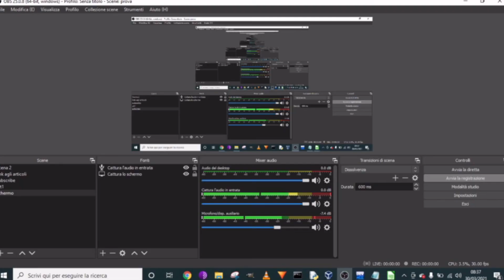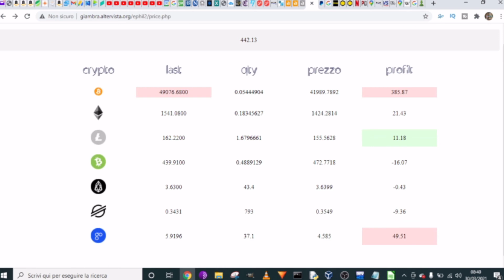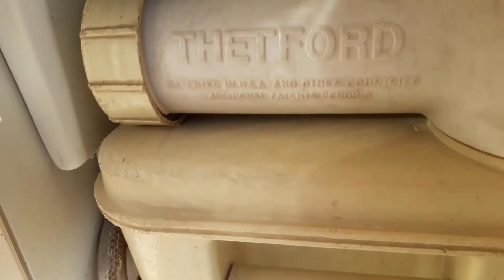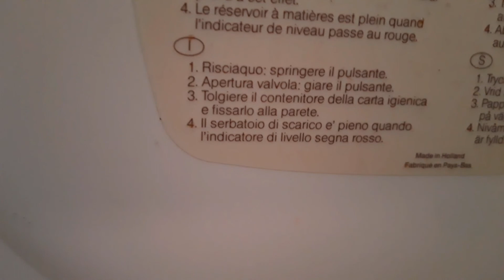Non esce l'acqua - Intanto in camper (vlog #82 31/03/2021)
Pannello solare policristallino (280)
AGM 140Ah Batteria Caravan Camper Campeggio 12V
ZHITING Supporti per pannelli solari 4 angolari Staffe e Pressacavo a doppio cavo，per case mobili, barche, roulotte,resistente ai raggi UV
Fydun Power Inverter 12V 24V Universal 4000W Convertitore di Potenza per Auto da 12V a 220V Caricabatteria per auto USB
EPEVER MPPT Regolatore di Carica Solare Tracer AN Series 10A/20A/30A/40A con 12V/24V DC Identificazione Automatica della Tensione di Sistema (30A)
SUG 2000w (picco 40000w) inverter onda pura 12v 220v trasformatore di potenza con display a led (2000W 12VDC con telecomando)
CBE BDS180 SELETTORE Automatico per BATTERIE Servizio Camper
TROTEC Utensile multifunzione a batteria PMTS 10-12V
EPEVER MPPT Regolatore di Carica Solare Tracer AN Series 10A/20A/30A/40A con 12V/24V DC Identificazione Automatica della Tensione di Sistema (10A)
Wiltec Segnale di Pericolo 2 in1 per Spagna e Italia Alluminio 50x50cm Rosso-Bianco Catarifrangente
HODOY Riscaldatore Digitale 5Kw Termostato Diesel Riscaldatore Elettrico 12V Riscaldatore Elettrico a Gas Per Camper Camper e Autobus (12V 5Kw Con 44
Electraline 46148 Prolunga industriale 20 mt presa industriale IEC spina a 3 poli adatta per camper, campeggio, caravan, barca, cantiere - IP44 Grigio
Nuova Fire TV Stick con telecomando vocale Alexa (con comandi per la TV), Streaming in HD, modello 2020
Videocamera Sportiva 7 Colori Impermeabile Ciclismo all'aperto Videocamera Mini DV Action Camera(Giallo)
Acquatravel Filtro A SEDIMENTI Compact CARICO Acqua Camper + SANIFICANTE
Acquatravel SANIFICANTE IGIENIZZANTE per Serbatoio Camper E Barca SANIGEN
5 Bustina Biochlor Monodose Disinfettante Acque Chiare Camper Barca
Listelli piallati abete dim: 20 x 50 x 2000 mm ( 5 pz ) - PACCHETTO OFFERTA
IMBALLAGGI 2000-1 Rotolo di foglio Isolante multisuo a doppio strato termico riflettente
Excelsa Rainbow Portaposate 6 Scomparti, Bianco
M.Service Srl Tappeto/Passatoia Multifunzione in Moquette
Thetford 1224482 Sachet
Rete a Doghe 135x200 cm - 300 kg 25 Doghe
Oscurante Termico Interno CAMPER Fiat Ducato/Peugeot Boxer/Citroen Jumper 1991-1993
Ariasana Aero 360° kit Assorbiumidità in Plastica Riciclata
Multimetro Digitale Classico, Tacklife DM02A
Fiamma 04688A01- Safe Door Frame Serrature
Avvitatore a Batteria 20V, TOPELEK Trapano
Apalus Deumidificatore Auto con Silicagel
Igrometro Digitale, Akozon MD918
Tsumbay Supporto Smartphone

+++ Libri +++
Programmazione di base e avanzata con Java. Ediz. Mylab. Con Contenuto digitale per download e accesso on line
Imparare a programmare con Javascript. Il manuale per programmatori dai 13 anni in su
Imparare a programmare con Python: il manuale per programmatori dai 13 anni in su
Data Science con Python. La guida completa, dai Big Data al Machine Learning
Pensare in Python
Python. Programmazione avanzata - 5
C e C++. Le chiavi della programmazione

Foto copertina di suju-foto da Pixabay